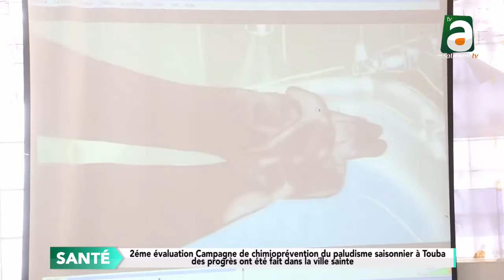Evaluation Campagne chimioprévention paludisme saisonnier, des progrès notés dans da ville de Touba